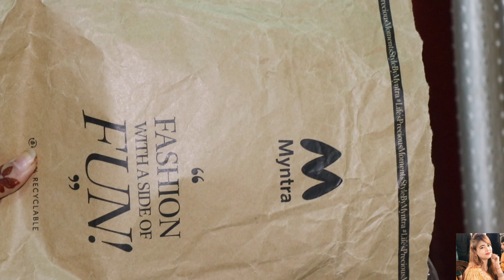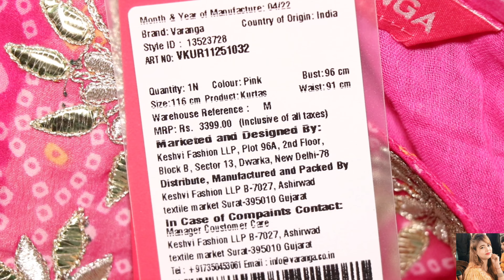Varanga Pink Bandhej Gotta Patti Embroidery Straight Kurta ll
link

price 544